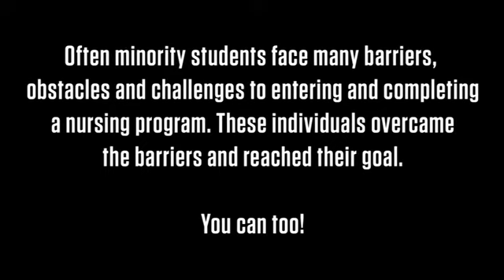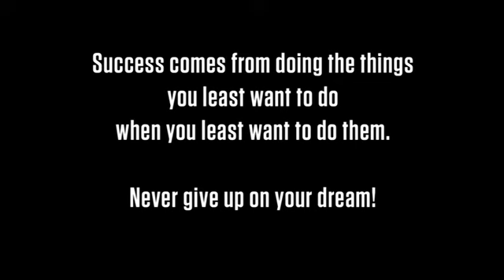Breaking the Barriers - Minorities in the Nursing Profession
Breaking the Barriers is a great compilation of nursing stories put together by the California Institute for Nursing & Health Care that show how everyday people can overcome adversity to follow the career of their dreams. The nurses in this video will inspire you and show to our young people how you really can achieve if you have the desire and passion for a career in nursing.

Once you watch this video, we would love to hear your feedback.